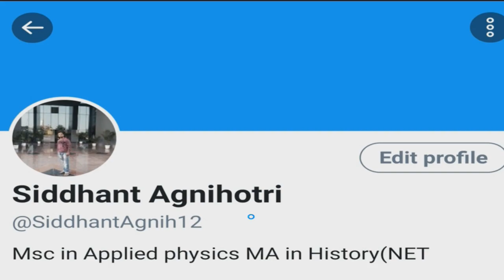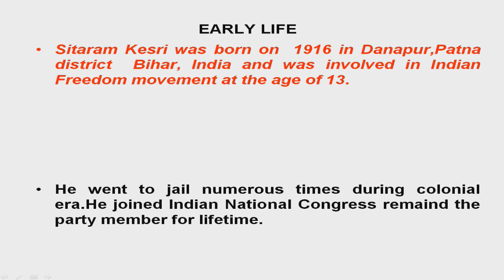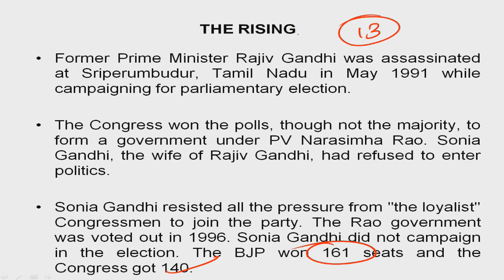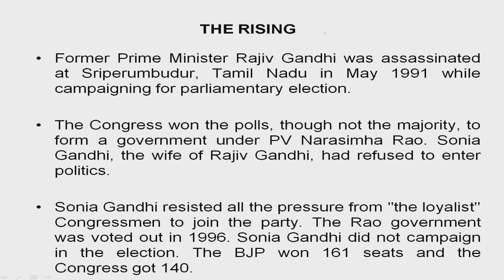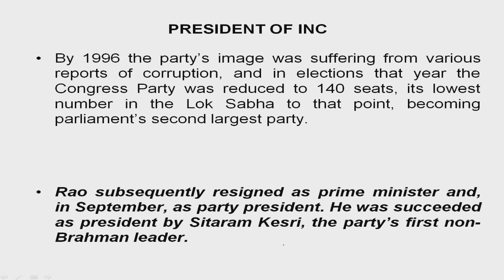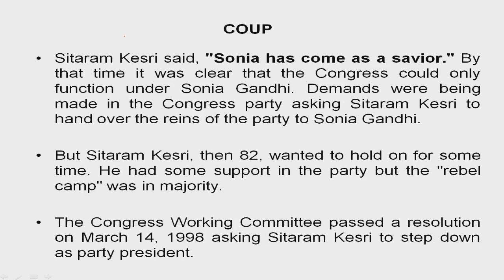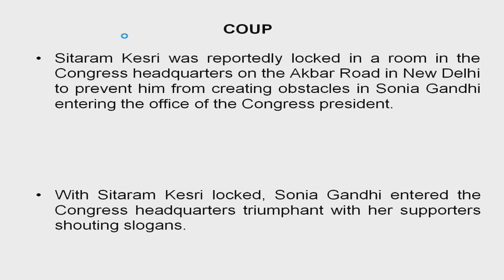Biography of Sitaram Kesri, Former union minister and former president of Indian National Congress